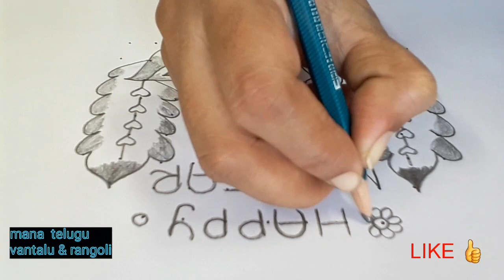11 dots Simple festivals muggulu | New year muggulu | 2021 new year rangoli designs | Peacock kolam